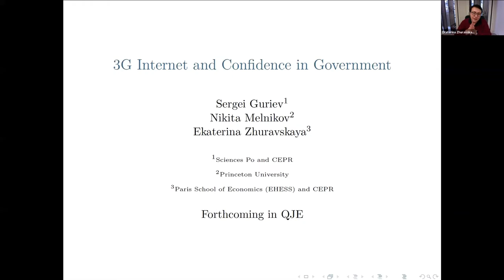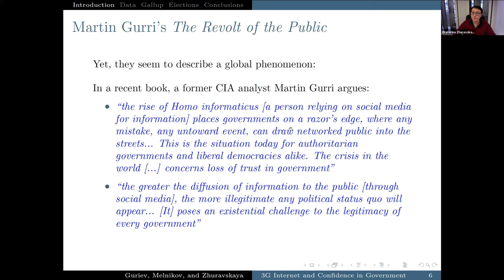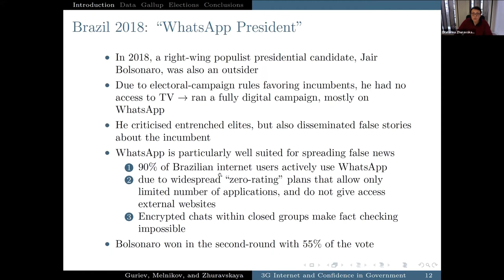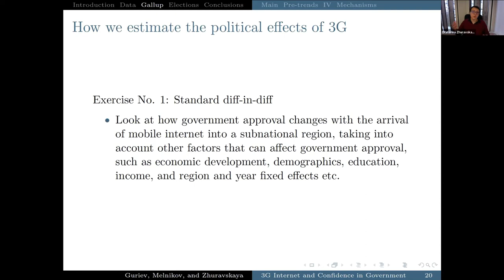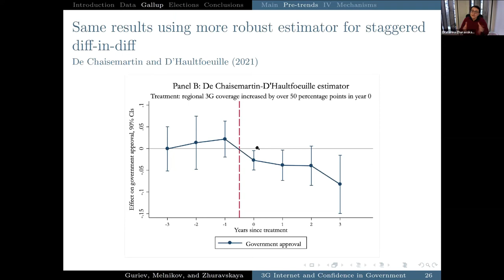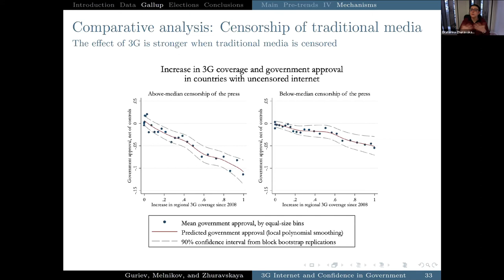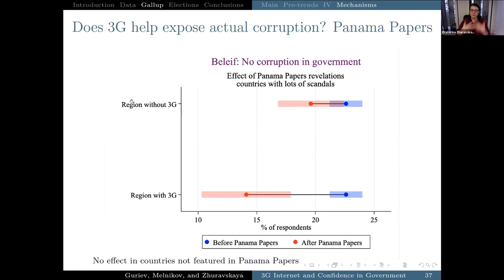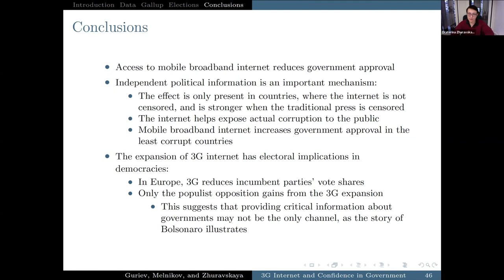3G and Confidence in Government - 14th Digital Economics Conference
KEYNOTE LECTURE 2
Moderator: Paul SEABRIGHT (TSE)
Ekaterina ZHURAVSKAYA (Paris School of Economics), Sergei Guriev (SciencesPo,CEPR) and Nikita Melnikov (Princeton University)
3G and Confidence in Government